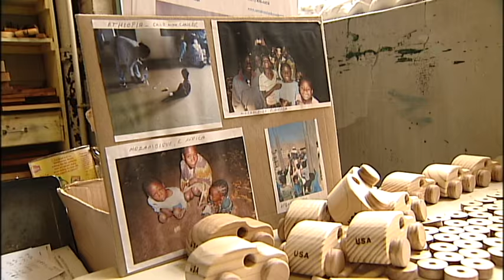Wooden Cars Sat